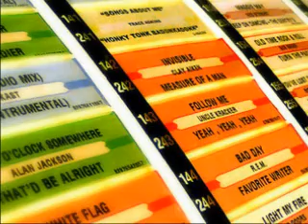Giovanna - Una rotonda sul mare (di Fred Bongusto)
Giovanna - Una rotonda sul mare